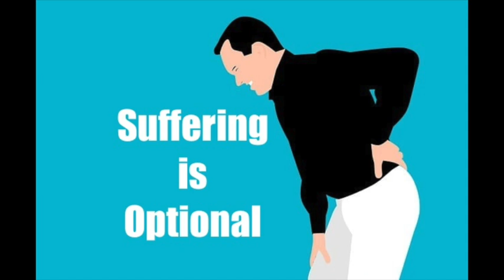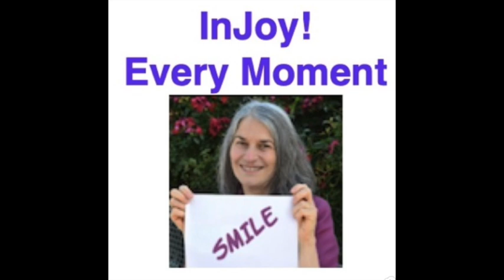How To Achieve Your Life Goals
Life flows when you live your life goals.

But how do you actually create your goals and then achieve them?
It is easier than you think - once you decide to do it. wishing, hopiong,  speaking them them - is NOT going to make them manifest for you.

Peel. Place. Press.  Heal without chemicals, drugs, lotions or potions..Contact Rev. Ali to eliminate whatever frustrates you physically, emotionally, spiritually or financially.

Click Rev. Ali's link for a FREE 30 day trial and audiobook of your choice. Explore Audible's vast adventures you will not find any place else. This week Rev Ali recommends Inspired by Linda Proctor.

Need someone to talk to about your spirituality who won't think you're nutsy?

Discover how to communicate with the Universe, your guides and angels. Rev. Ali makes it easy.

Join Rev. Ali’s private club for special videos and gifts not available elsewhere

Protect your home, your car, your devices from 5G and EMF devices in your home and environment?

Some of the links may earn a small amount for Rev. Ali without adding to your costs.